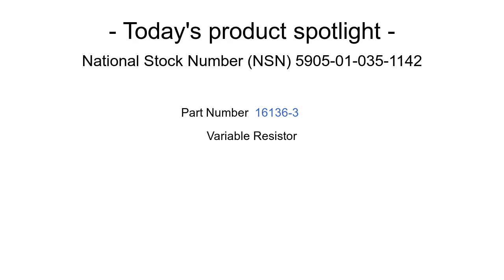5905-01-035-1142 Variable Resistor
Variable Resistor NSN: 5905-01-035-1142 niin: 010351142